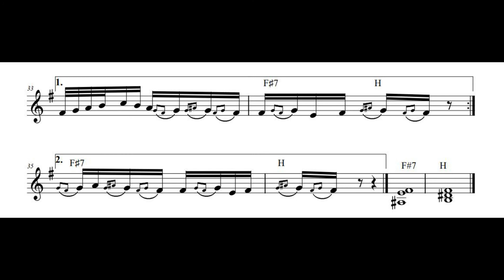Sviracki merak (Mirko Kodic) 1982